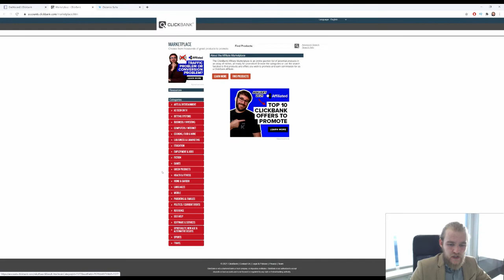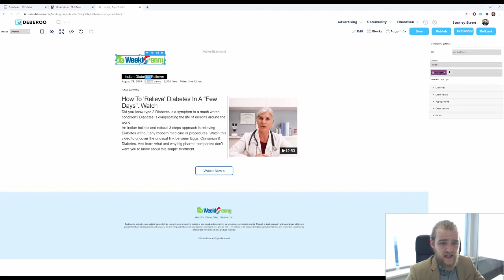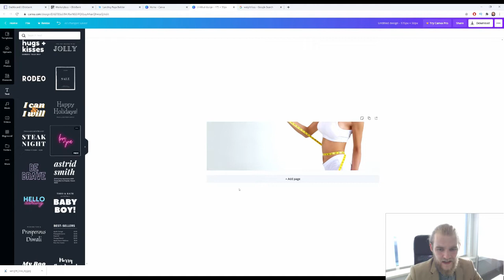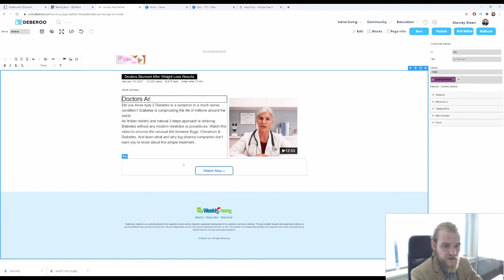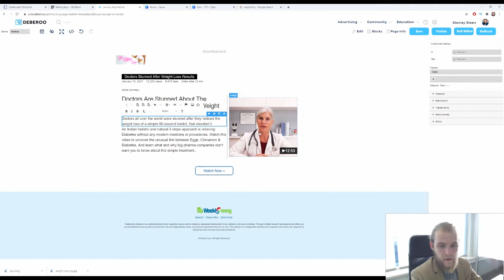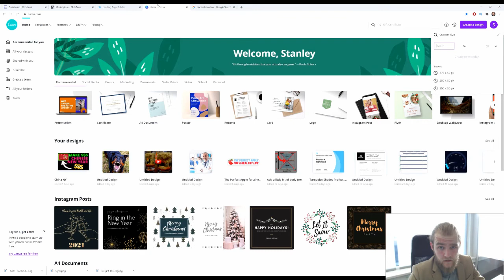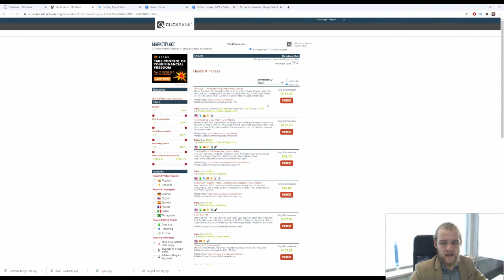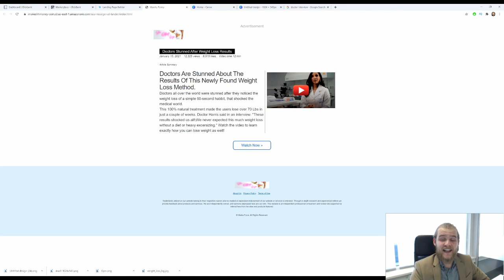How To Make $2.000 A Day with Clickbank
Do you want to build successful Clickbank CPA Marketing campaigns? There are a lot of different variables when it comes to creating a profitable campaign. Deberoo student Tom has put all the different variables together and now has a solid profit of over $2.000 a day!!

If you want the same results as Tom, make sure to get the right tools and training. This is the first step towards results like Tom's.

Any earnings or income representations are aspirational statements only and results are not typical. There is no guarantee that you’ll receive the same results or any results at all. Your results will depend entirely on your work ethic.